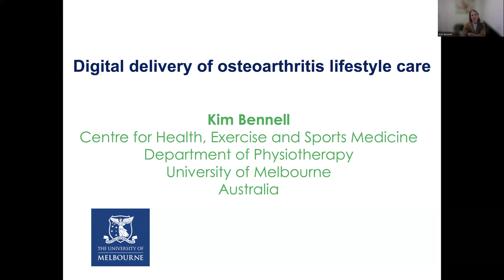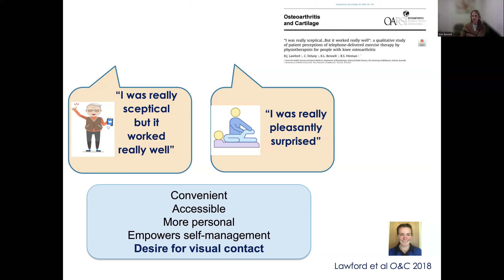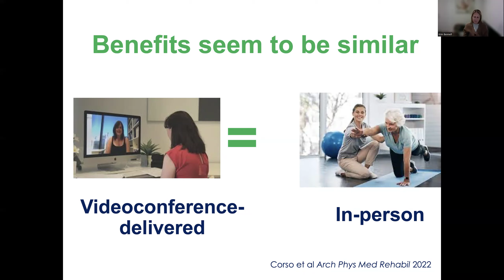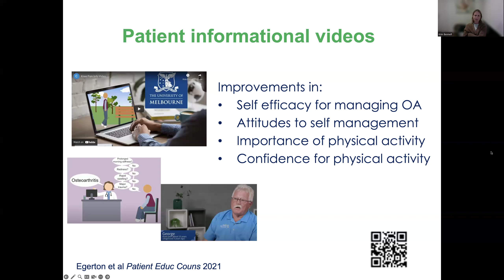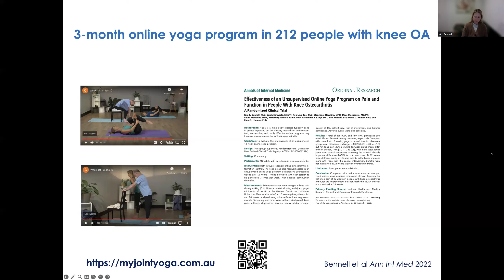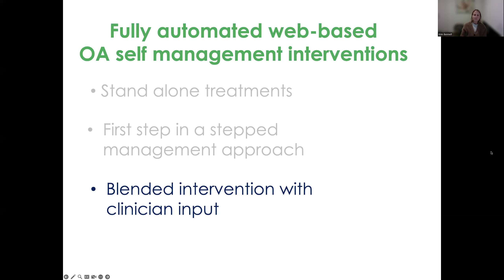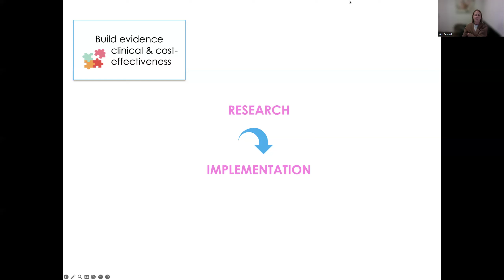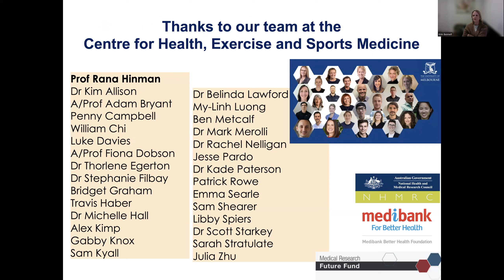UNC CCCR Speaker Series: Kim Bennell, FAHMS (Univ. Melbourne)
This presentation was recorded on Wednesday, March 20th for the UNC CCCR Speaker Series. See more details below.

Speaker:
Kim Bennell, FAHMS
Chair of Physiotherapy
Melbourne Laureate Professor
Redmond Barry Distinguished Professor
Dept. of Physiotherapy,
Melbourne School of Health Sciences

Talk Title: Digital Delivery of Osteoarthritis Lifestyle Care

Brief Description: Core recommended lifestyle treatments are under-utilized in the management of knee osteoarthritis. There are many barriers to the adoption and effectiveness of lifestyle care include inadequate patient knowledge, time con-straints, cost, limited allied health access, and poor adherence with lack of support for behavior change. This presentation will present research into the way digital technologies can be used to overcome some of these barriers and improve out-comes for people with knee osteoarthritis.